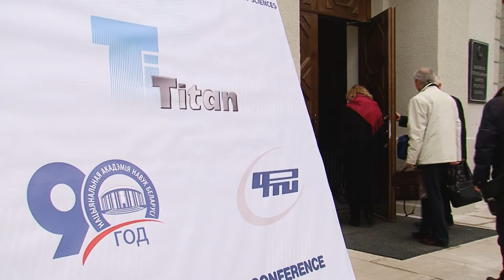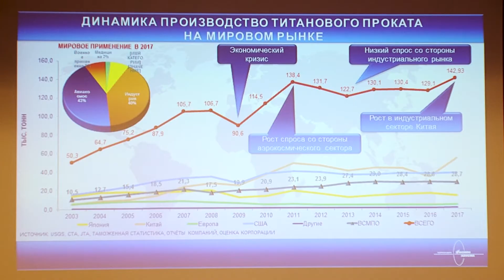Международная конференция "Ti 2018 в СНГ"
Пятнадцать делегатов Корпорации ВСМПО-АВИСМА в числе 237 специалистов в области производства и применения титана участвовали в XVI Международной конференции «Ti-2018 в СНГ». И не просто участвовали, а были одними из наиболее активных докладчиков.